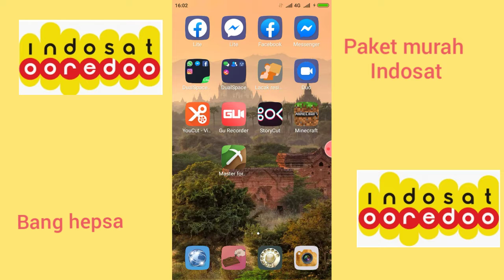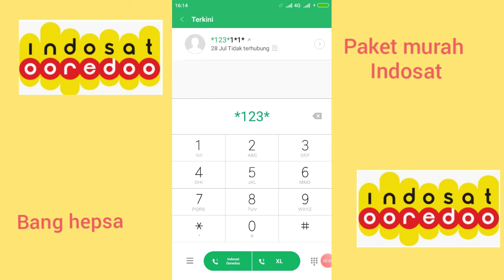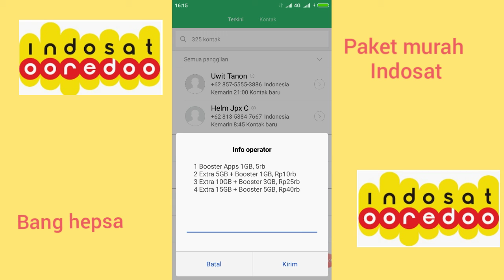Paket murah indosat # terbukti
Okey kawan kawan ingin tau kode dial indosat termurah dan terbaru simak vidio ini ya..